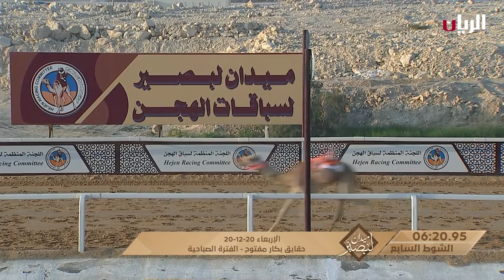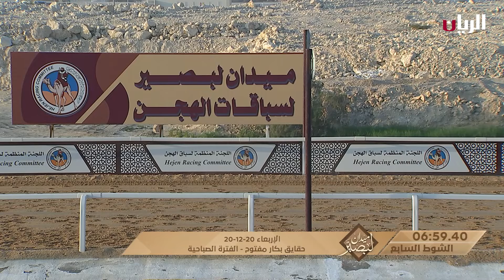ش7 الحذره لـ محمد راشد علي الفهيدي المري (ميدان لبصير المحلي السادس 20-12-2023ص) حقايق بكار مفتوح